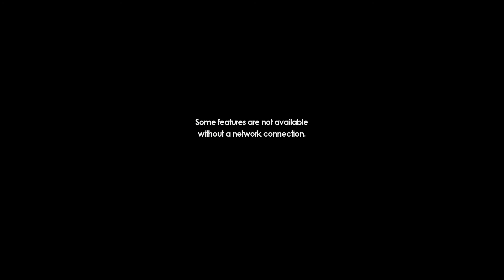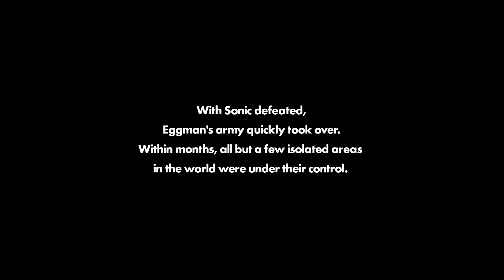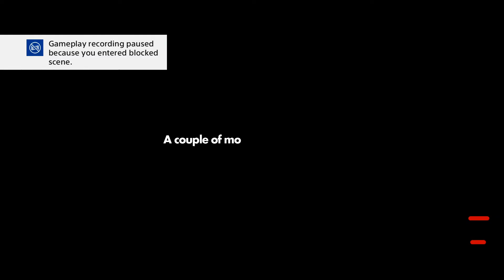Sonic Forces (PS4) - Part 1: My Little OC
What better way to break a hiatus than with a bad sonic game. Yay?

Hey, if you liked this video. Why not leave a like?